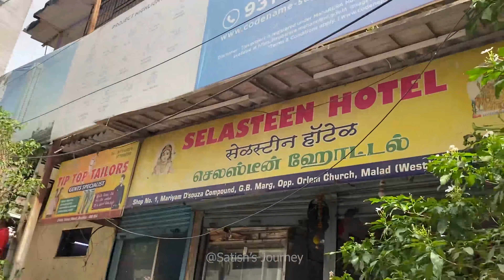"கோழி கிழி பரோட்டா" 🍗 Chicken Kizhi Parotta with 😎 friends மும்பை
*Selasteen Hotel*
Mariyam Dsouza Compound, Bhagwan Gautam Buddha Rd, Orlem, Malad West, Mumbai, Maharashtra 400064 Phone Number - 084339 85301

This place provides wide variety of dishes in South Indian cuisine spoil you for choice and gives you an ultimate nirvana. Every dish looks and tastes amazing and gives you a delectable experience. The specialty restaurant has a well-trained staff that tries to make you feel at home

MY TELEGRAM CHANNEL ** Mc TRAVELLER..

+++ Invitee Link.